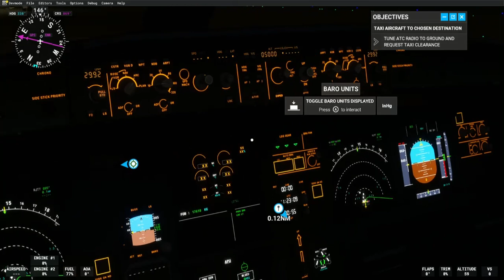acj 318 takeoff phnom penh to tokyo